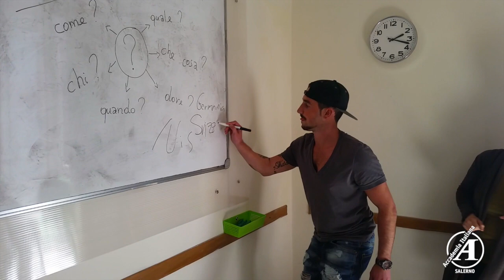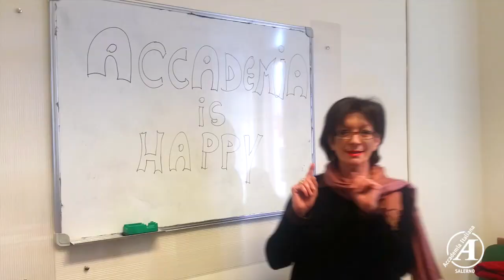We Are Happy From Accademia Italiana Salerno | Pharrell Williams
You can be happy with us! We will be happy to welcome you in our charming environment. We are waiting for you with open arms!